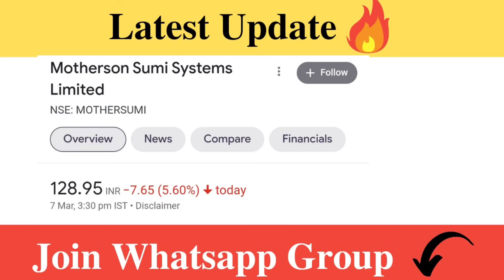Motherson Sumi Share Latest News | Motherson Sumi Share Analysis | Target Price